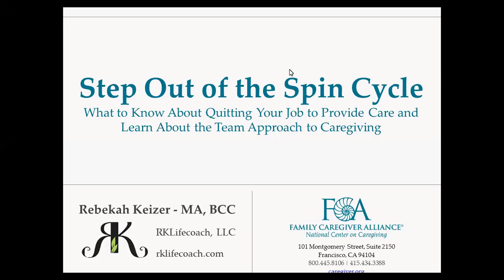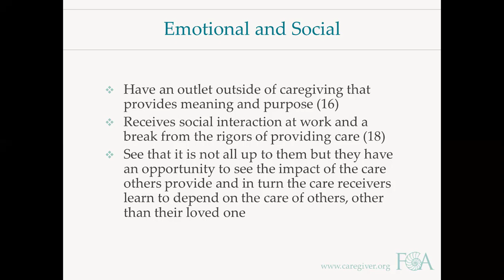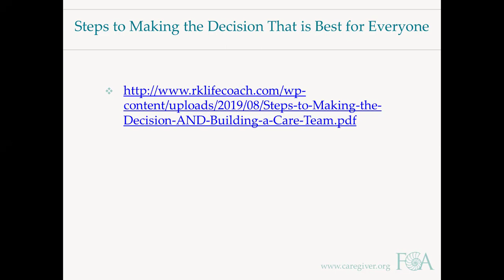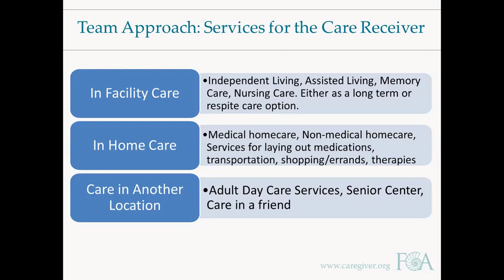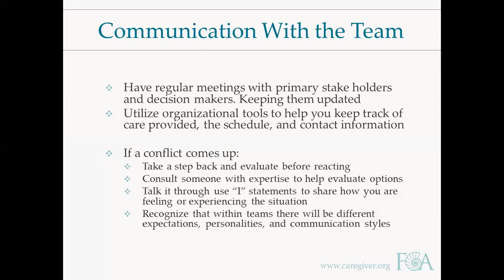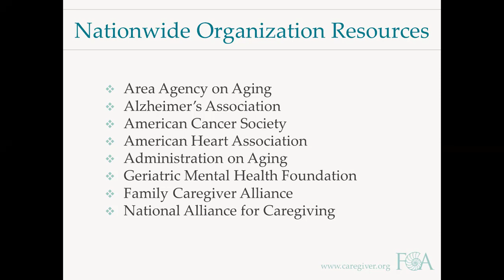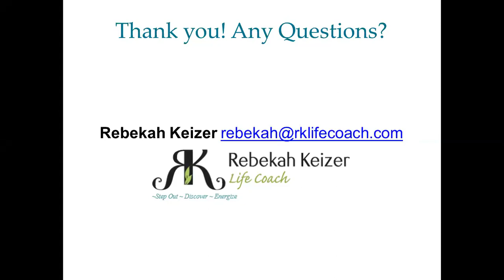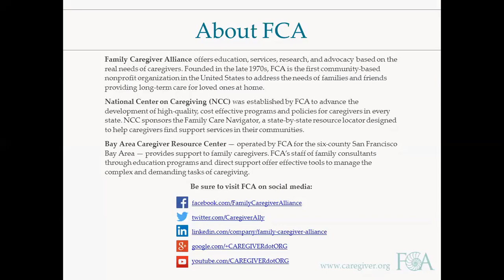Step Out of the Spin Cycle: What to Know About Quitting Your Job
What to Know About Quitting Your Job to Provide Care and Learn About the Team Approach to Caregiving